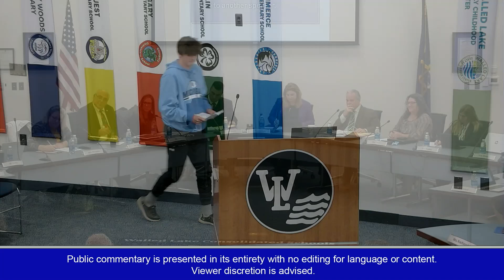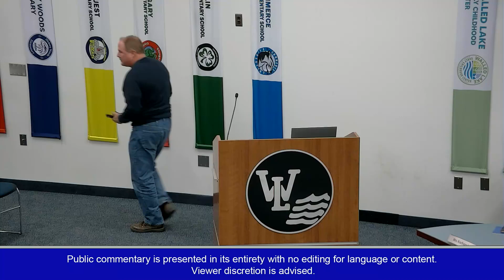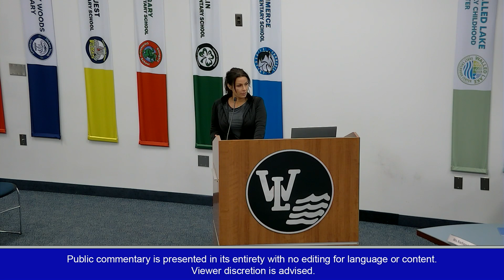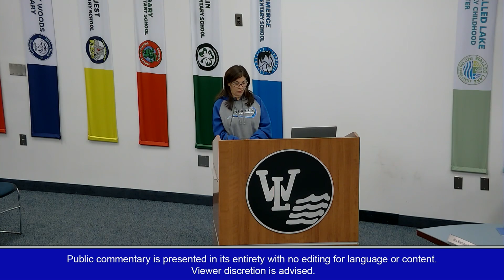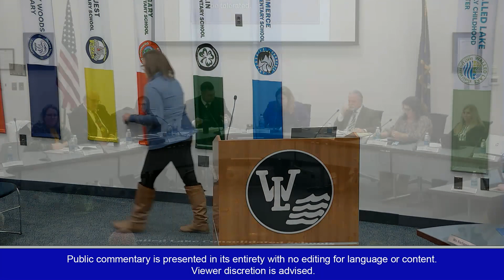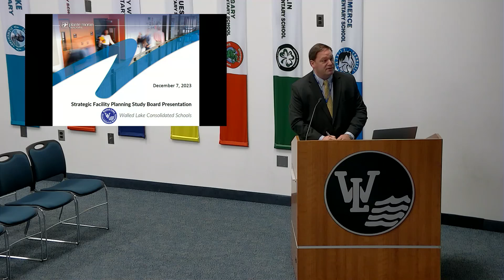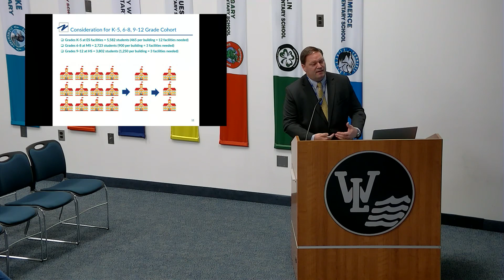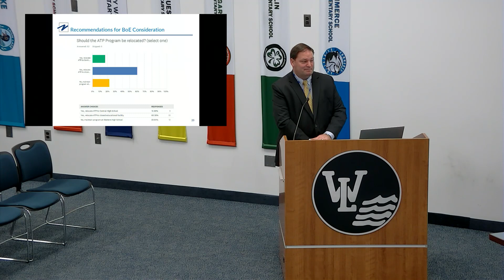WLCSD Board of Education Meeting - December 7, 2023